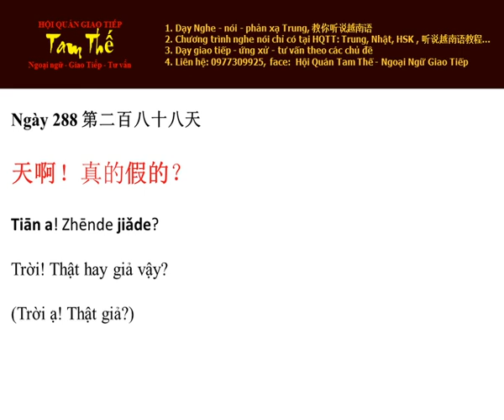Ngay 288 Trời! Thật hay giả vậy? - Nghe Noi Tieng Trung Moi Ngay Mot Cau